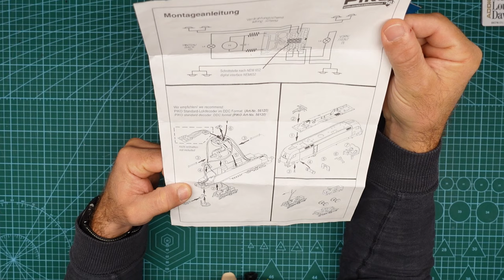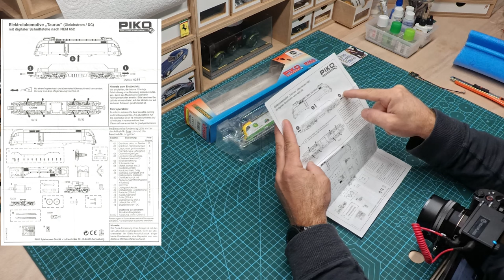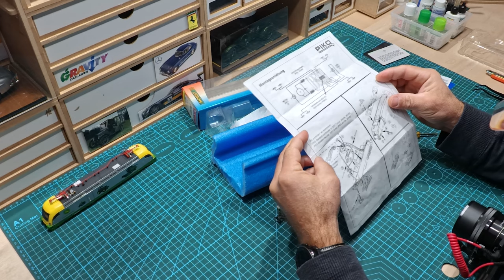Pose d'un décodeur 8 broches sur une locomotive Passion Maquette